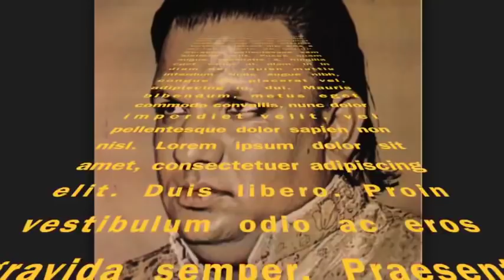Baksh Deta Tu Baat Kuch Bi Na Thi | Aziz Mian | Clear Audio | Full complete version